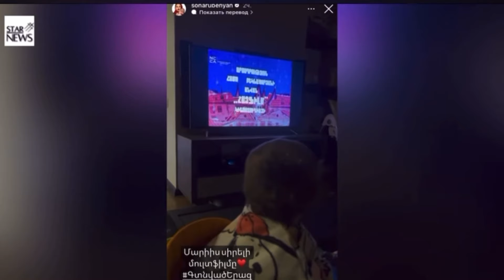Տեսեք՝ ում հետ և որտեղ է Սոնա Ռուբենյանը նշել ծննդյան տարեդարձը Բացառիկ հոլովակ